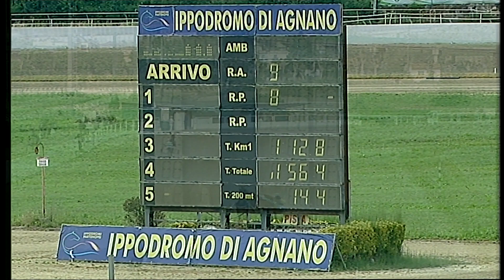Napoli Trotto 30/05/2021 - 8ª corsa